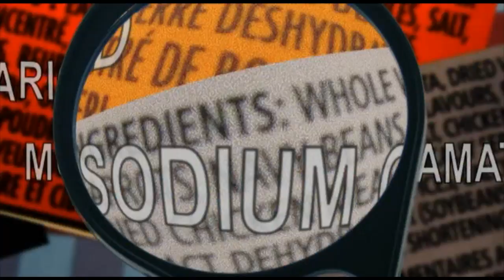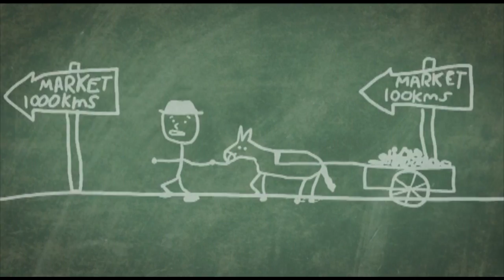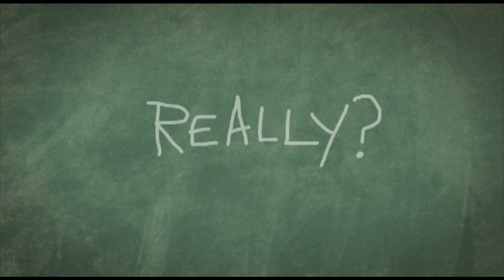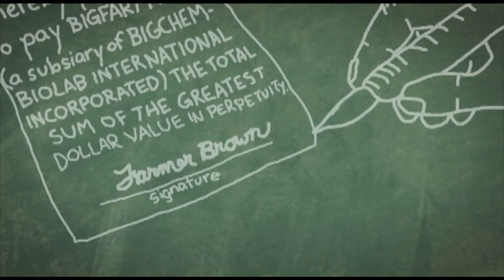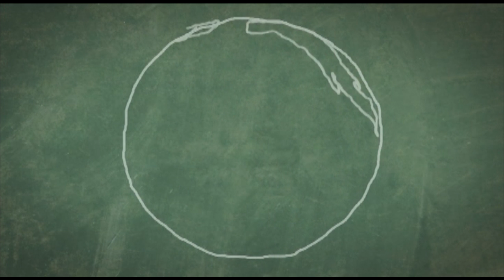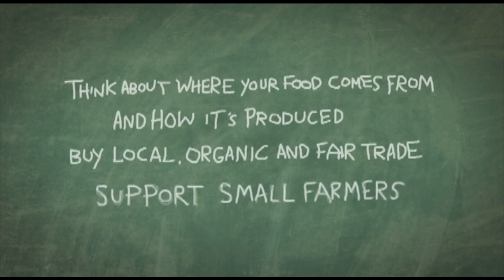The Story of Food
USC Canada's new short, animated film will get you thinking about our broken food system. It identifies whats gone wrong, and what we can do to rebuild it.

USC Canada would like to thank Chris Mullington and the team at TV Factory for their assistance in producing the Story of Food.